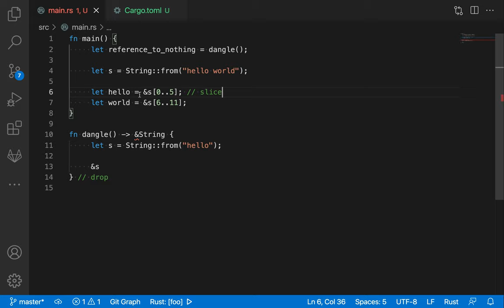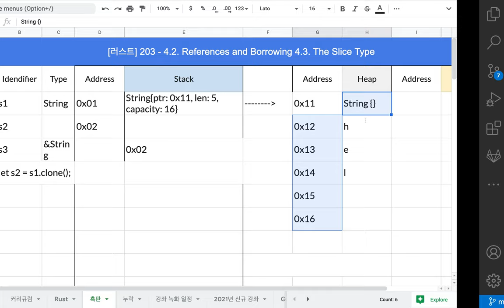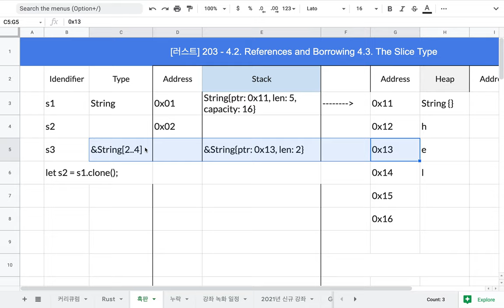[러스트] 203 - 4.2 References and Borrowing, 4.3 The Slice Type